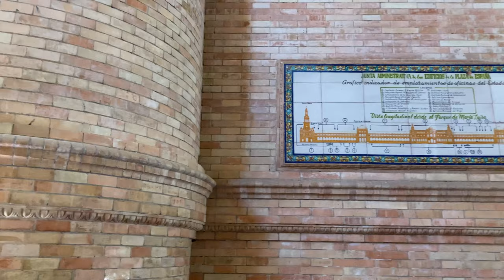4K UHD Plaza de Espana 🇪🇸 (Seville, Spain) 😍🌴 SUMMER 2021 Walking Tour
Stay with me in this video and I'll take you along a virtual short tour in Seville (Andalusia, Spain) at
Plaza de España ( Eng: Spanish square).
Plaza de España was built for the Ibero-American Exhibition in 1929 and,
after the Seville Cathedral this is the most impressive and massive building;
If you'are planning to visit Seville you shouldn't miss this attraction.